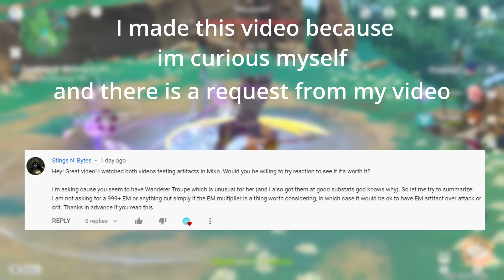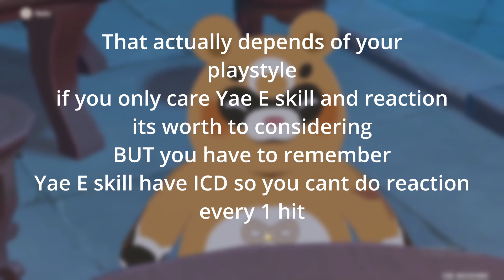Genshin Impact Yae Miko Artifact Test Part 3 (DPS Build Vs Full EM Build)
I hope this video will helps you to decide build dps Yae or full em Yae once again thank you for wacthing my video

Music
- Genshin Impact Street of Elegance
- Genshin Impact 2.6 theme Zephyr of the Violet Garden
Original Composer: Yu-peng Chen

If hope you enjoy my video like and subs or you can share it if you want